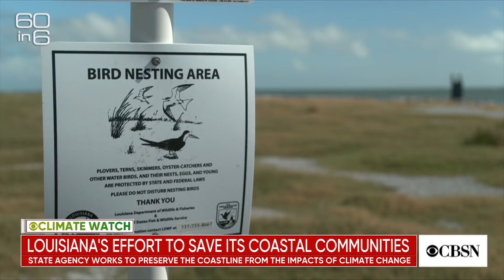Residents, state agency trying to maintain communities on Louisiana coast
60 in 6's Enrique Acevedo meets with residents of Louisiana's Gulf Coast wondering if their communities can survive and members of the state agency trying to reclaim vanishing coastline.